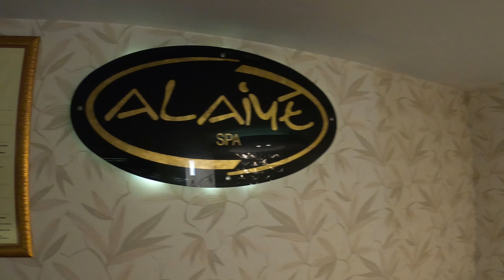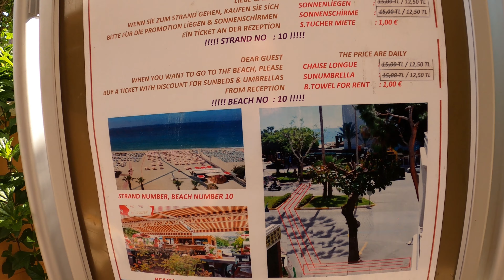ALAIYE KLEOPATRA Hotel Tour - Alanya Türkiye (4k)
ALAIYE KLEOPATRA Hotel Tour.

Located only a 2 minute walk from Kleopatra Beach, Alaiye Kleopatra Hotel.